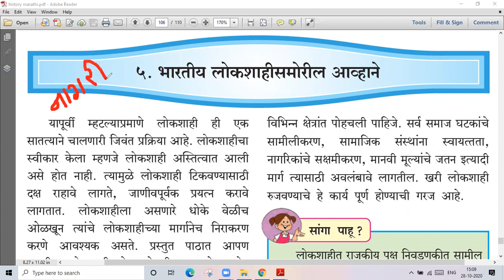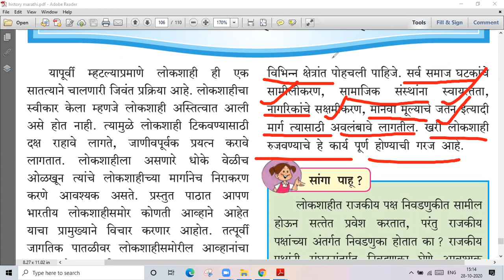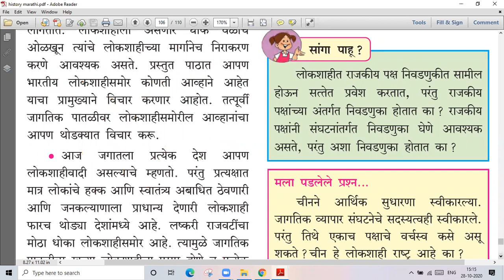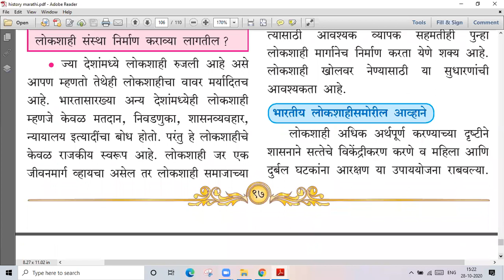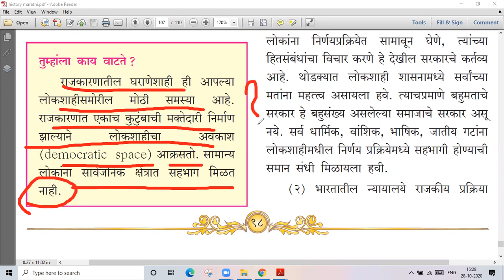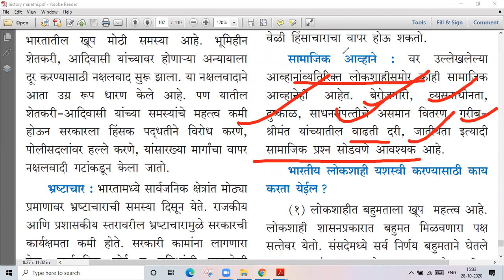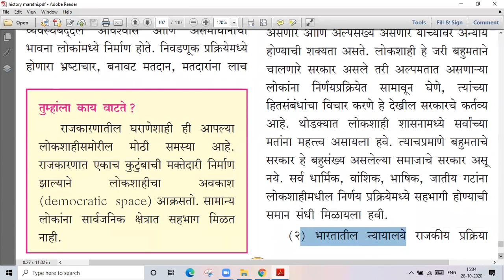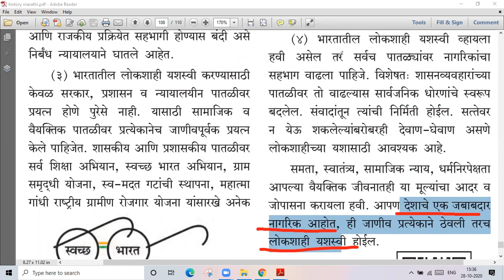भारतीय लोकशाहीसमोरील आव्हाने # std 10 # lecture video